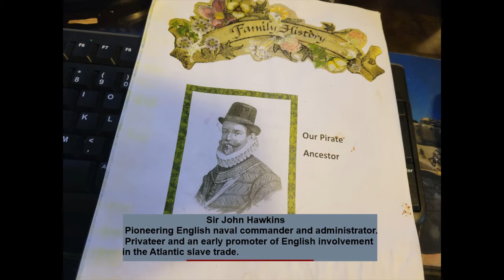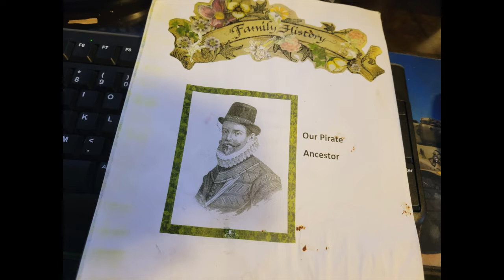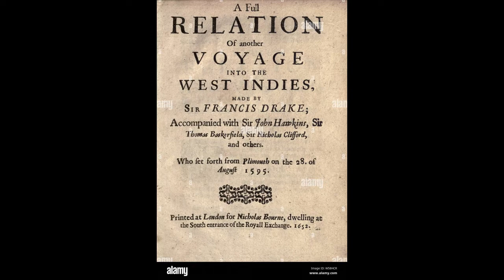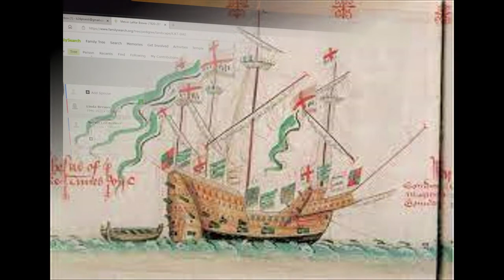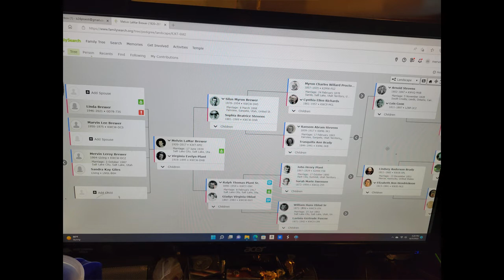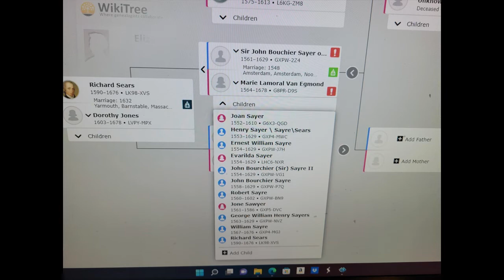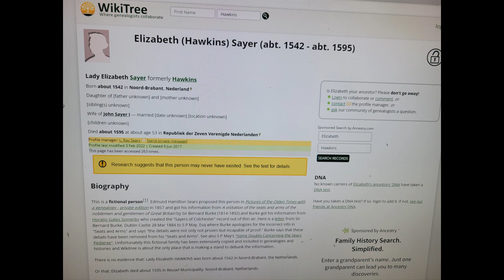Maddog's adventures in family history: John Hawkins, Pirate ancestor.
We look at one of my supposed ancestors Sir John Hawkins and how we stumbled upon him.